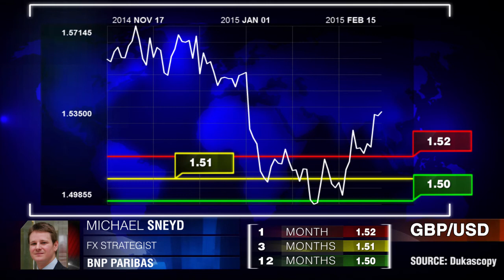英镑/美元预测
英镑触及六周以来的高点。迈克尔.仕内特，法国巴黎银行。